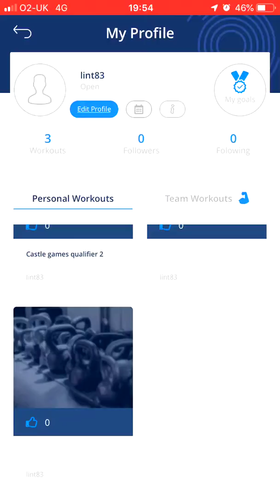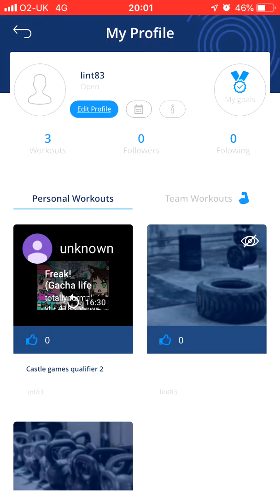Castles games wod 2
Castle games qualifier 2 (hacksaw and the hammer)